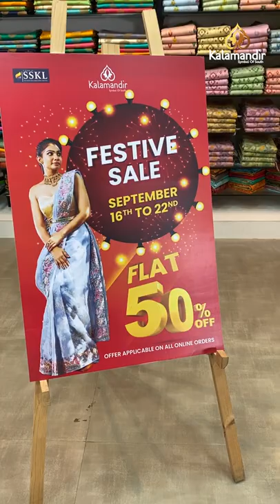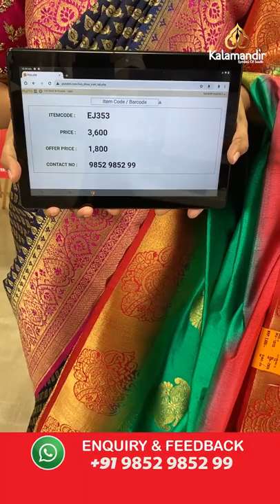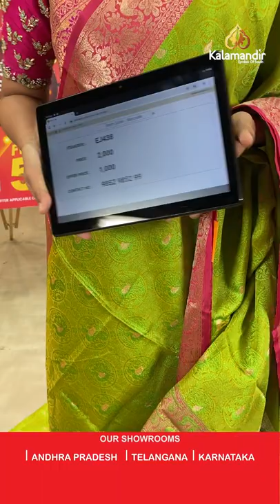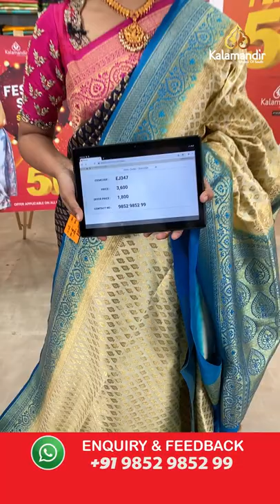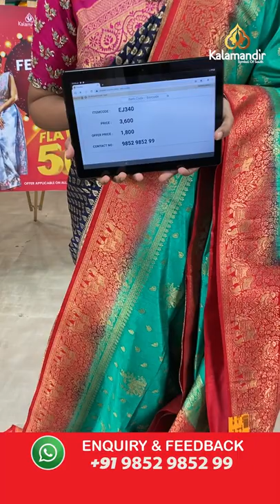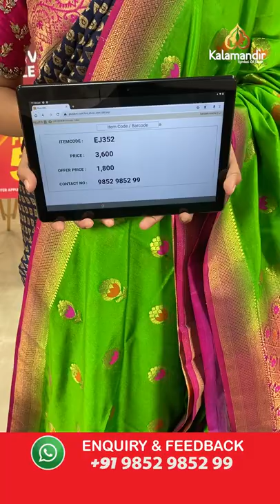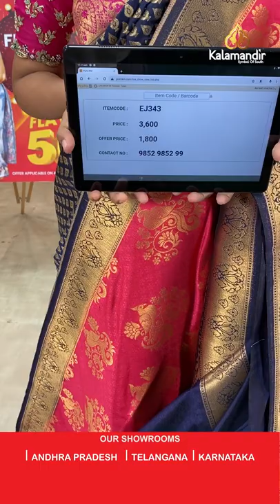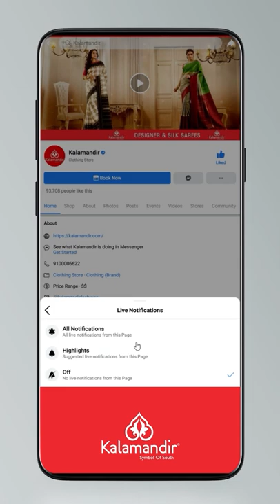Kalamandir Festive Sale : Exclusive Banarasi Fancy Sarees - Flat 50% OFF | Kalamandir LIVE